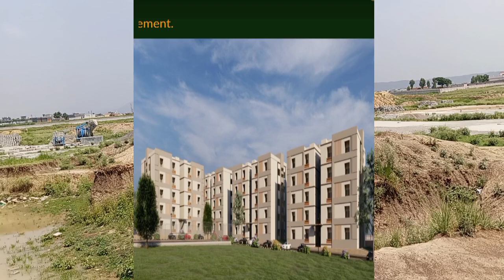Naya Pakistan Housing Scheme Farash Town | NAPHDA | Nilor Heights